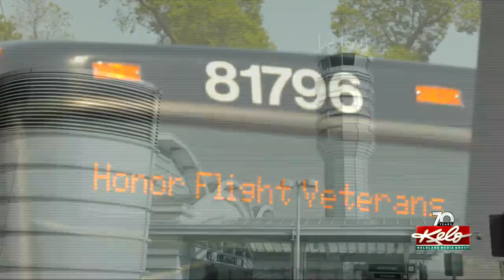95 and thriving: Gerry Lange recalls listening in on Soviets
95 and thriving: Gerry Lange recalls listening in on Soviets